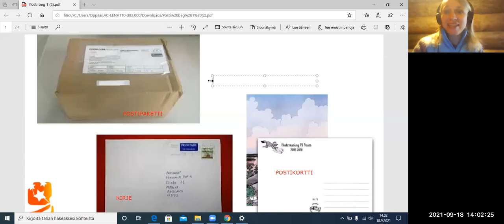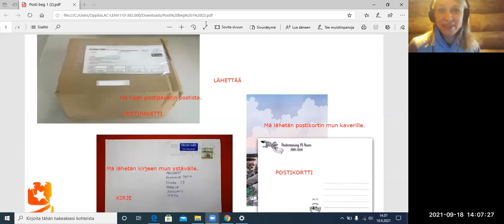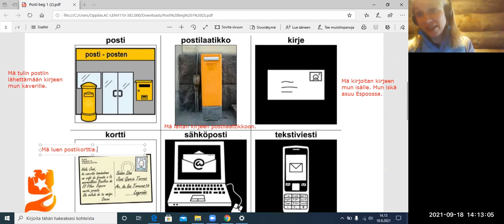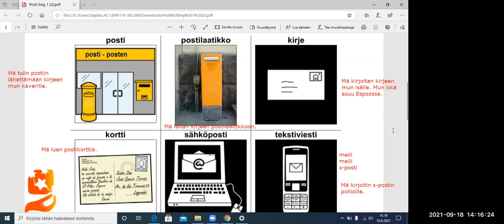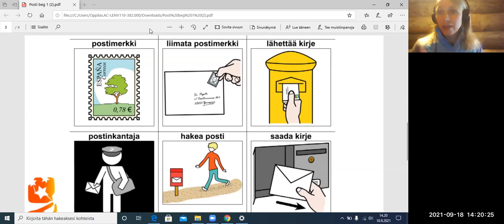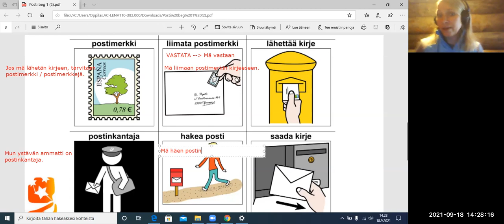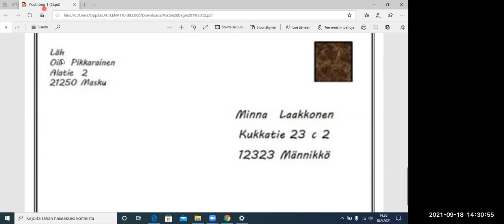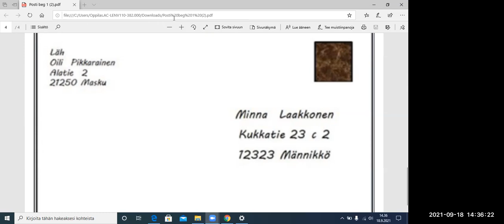Postissa (Beginner 1-2)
Teema Theme: Arkielämä - Daily life
Osateema Part theme: Posti
Taso Level: Beginner 1-2